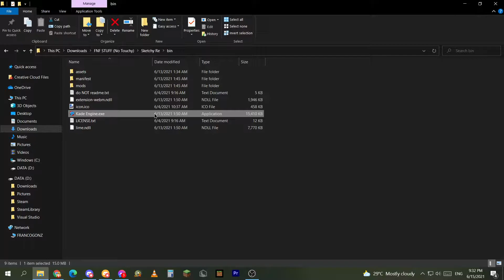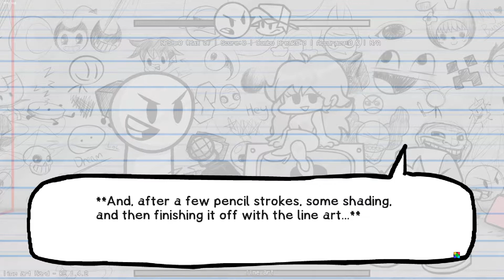Playing the Sketchy Remastered Mod! (+Voice Commentary)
Sketchy Mod Remastered :D
(+Fart Noise)

i might be late to this ngl